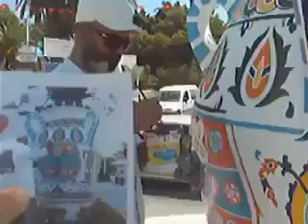La Jarre de Nabeul